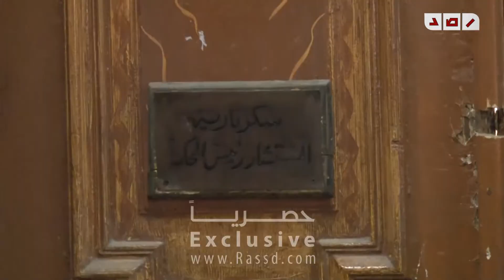" كلبشات " المتهميين فى قضية الزند من داخل المحكمة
متابعة : حسام زيدان
تصوير : عبدالرحمن الأنصارى
مونتاج : محمود شلبي